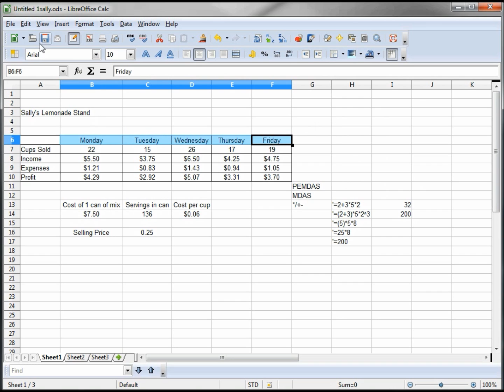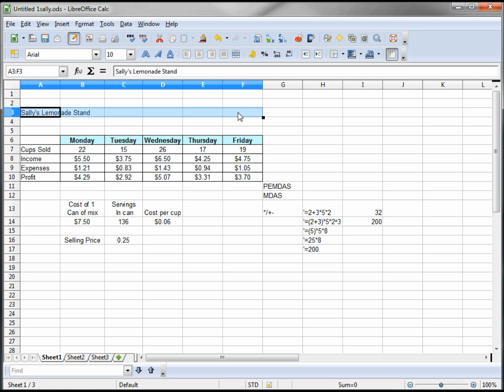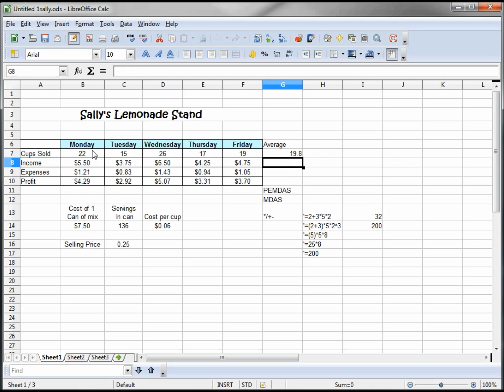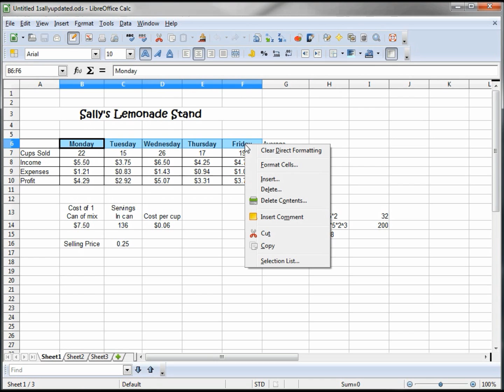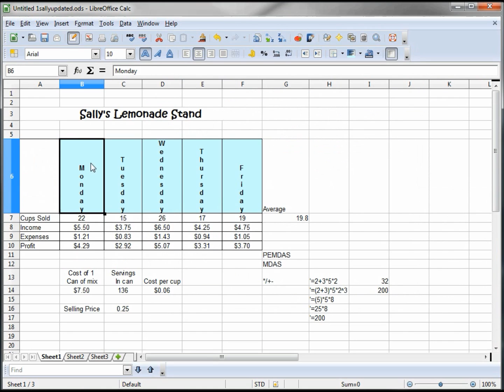9 - Libre Office Calc, Open Office Calc, Excel Tutorial -- 2 rows of text in 1 cell -- Formatting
This video tutorial will show how put multiple lines of text in one cell and other formatting